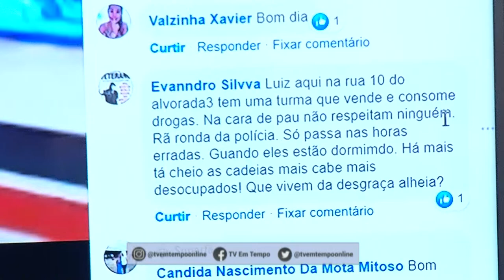Na Mira Em Tempo 22 07 2019 2º Bloco